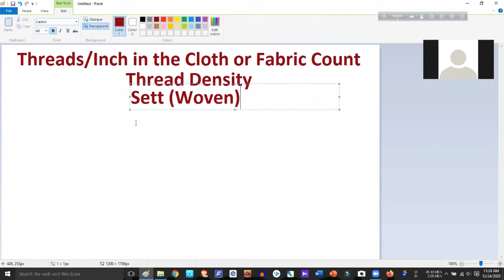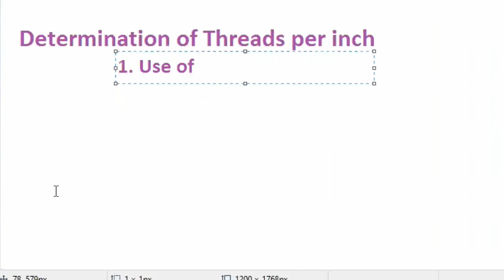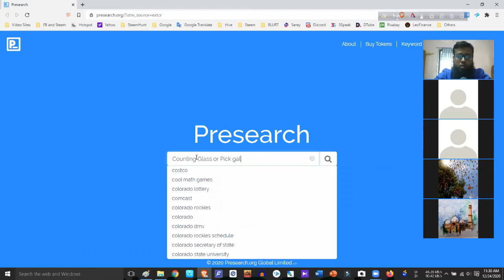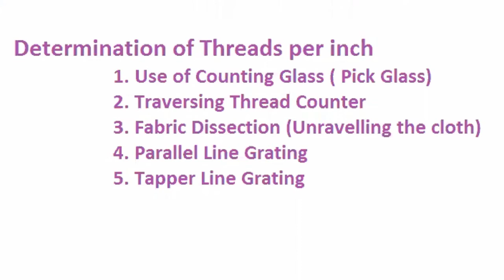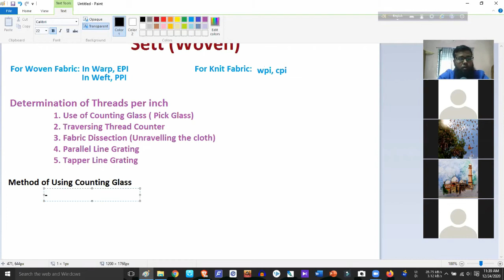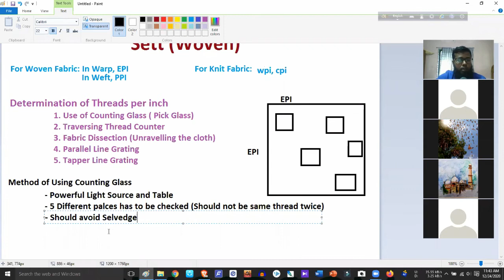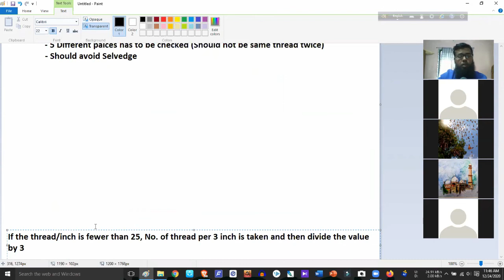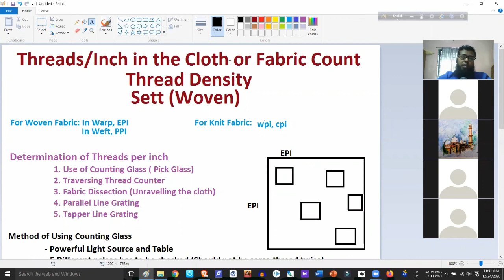Thread Density EPI PPI WPI CPI of Fabric Testing of Textile Testing & Quality Control (TTQC)[বাংলায়]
আজকের টিঊটরিয়ালে যা যা থাকছেঃ
Thread Density কি
Thread Density বলতে কি কি বুঝায়
Thread Density কেন টেস্ট করা জরুরি
Thread Density কিভাবে পরিমাপ করা হয়
Thread Density নির্নয়ে কি কি বিষয় বিবেচনা করতে হয়
Thread Density নির্নয়ের জন্য Sampling কিভাবে করতে হয়
Thread Density সম্পর্কে বিস্তারিত আলোচনা

In Saiful’s Classroom, I discuss on Textile Engineering, Islamic and other education related specific contents completely.

Saiful’s Classroom এ টেক্সটাইল ইঞ্জিনিয়ারিং, বিজ্ঞান, প্রকৌশল, ইসলামিক ও আরো অন্যান্য শিক্ষামূলক কন্টেন্ট নিয়ে আলোচনা করা হয়। যে টপিক/বিষয় -এ টিঊটরিয়াল করা হয়, সেই টপিকে পুর্নাঙ্গ ধারণা দেয়ার চেষ্টা করে থাকি। অর্থাৎ যে বিষয়ে আলোচনা করি সেই বিষয়ের সাথে জড়িত সকল বিষয়কে এক টিউটোরিয়াল- এ নিয়ে আসার চেষ্টা করি। টেক্সটাইল ইন্ডাস্ট্রির সাথে জড়িত সকল স্টেকহোল্ডার-দেরকে কোন বিষয়ে পুর্নাঙ্গ, বোধগম্য, ও আনন্দদায়ক শিক্ষা তুলে দেয়াই মুল প্রয়াস। এই চ্যানেল এর কোন কনটেন্ট (বিষয়বস্তু)  যদি ভাল লাগে তবে তাদের মাঝে শেয়ার ক্রুন যারা এই কনটেন্ট থেকে উপকৃত হতে পারে। আর এতেই হবে এই সময় ব্যয় ও পরিশ্রমের সার্থকতা।